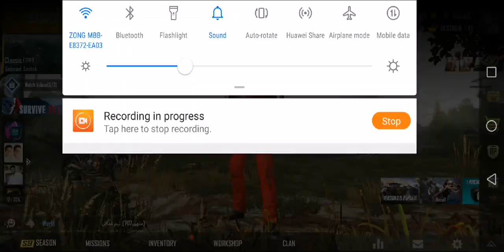😍 Yeti Qbz ! Get Permanent Skin Absolutely Free |PUBG MOBILE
Ingame name : ﾒ1『ÐESTR0ҰER

▬ ABOUT PUBG MOBILE:
100 players parachute onto a remote 8x8 km island for a winner-takes-all showdown. Players have to locate and scavenge their own weapons, vehicles and supplies, and defeat every player in a graphically and tactically rich battleground that forces players into a shrinking play zone. Get ready to land, loot, and do whatever it takes to survive and be the last man standing!